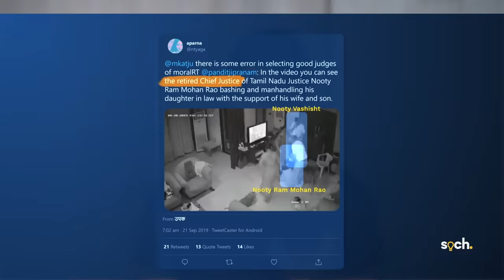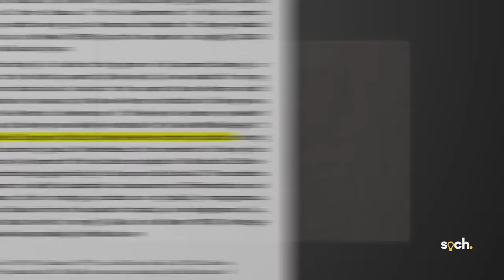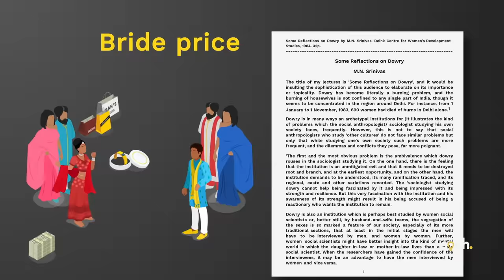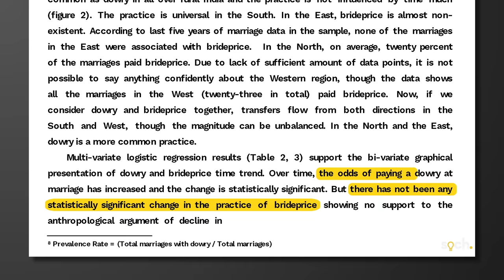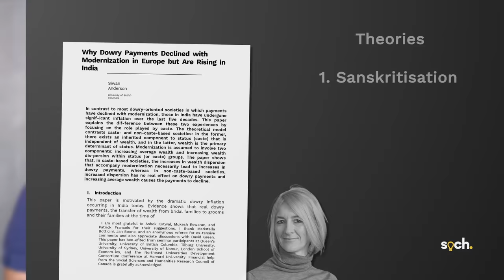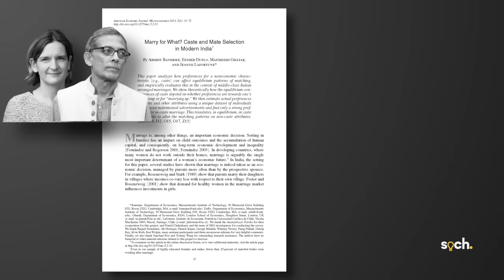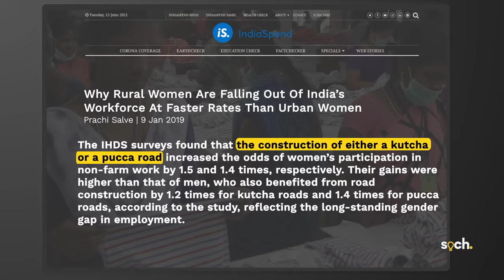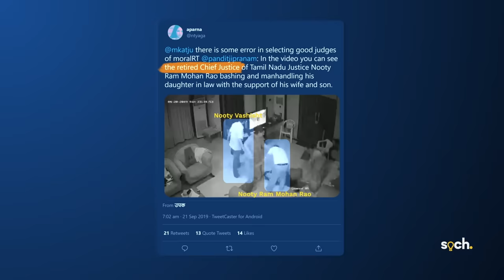Why Indians Love Dowry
Markers
0:00 Introduction
1:16 Impact of dowry
3:58 Origin of dowry payments
7:11 Theory 1: Sanskritisation
7:58 Theory 2: Cross-caste competition
9:31 Theory 3: Groom quality
10:52 Why are Indian women not doing paid work?
11:47 Solutions

Sources:

0. Introduction

1. Origin of dowry payments

2. Theory 1: Sanskritisation

3. Theory 2: Cross-caste competition

4. Theory 3: Groom quality

5. Why are Indian women not doing paid work?

6. Solutions